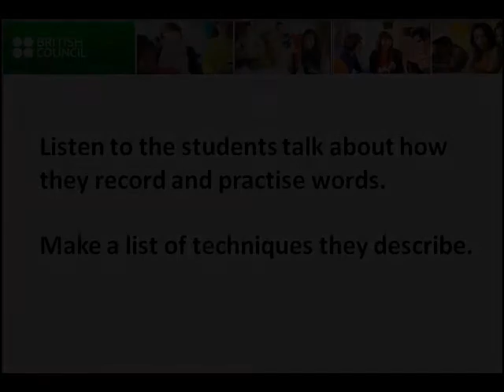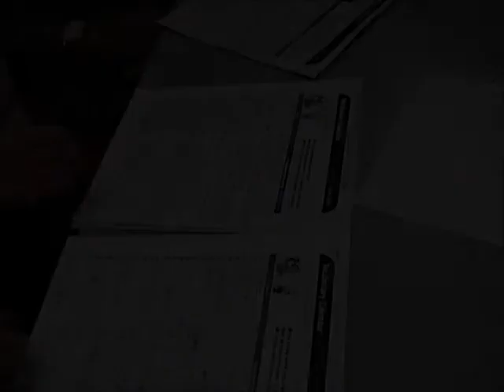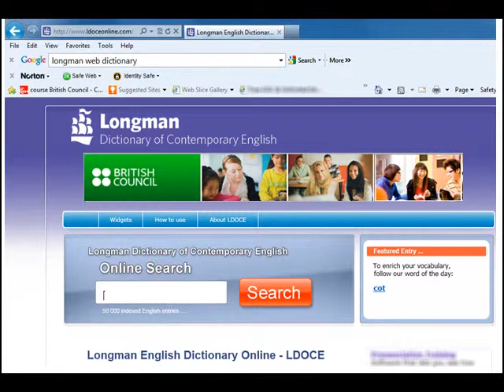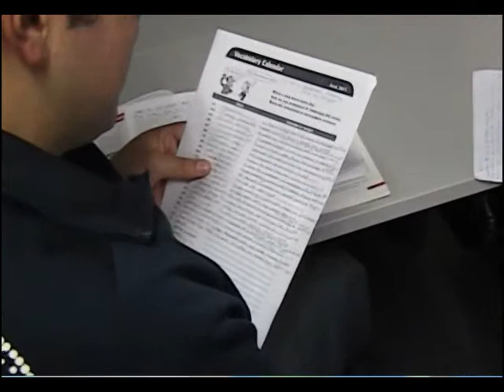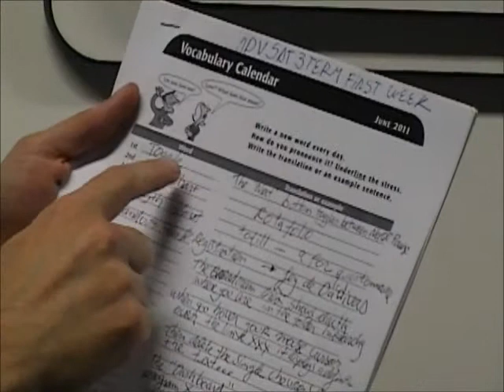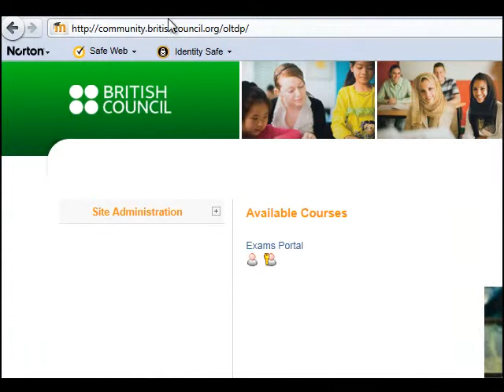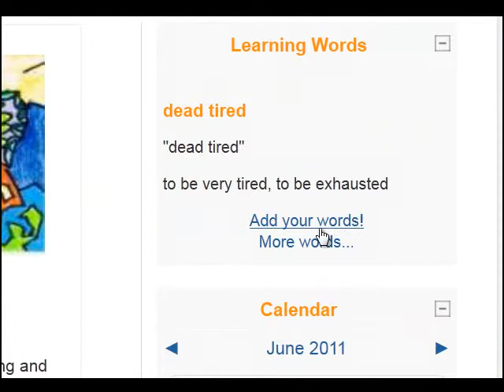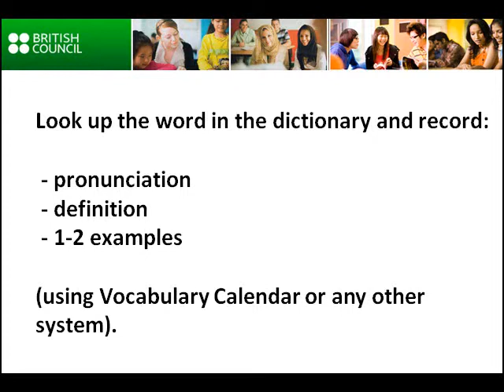Learning Words: How to Records and Practise Words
Students talking about learning and practising words